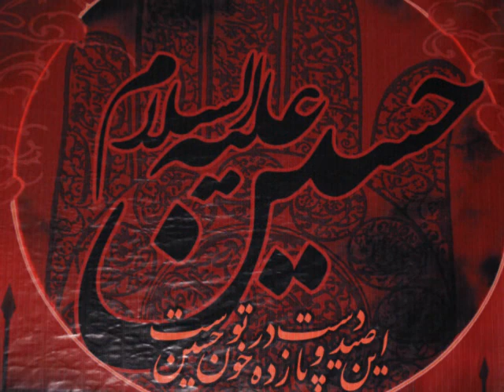Moharram 2010 and Safar 2011 in Hamburg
Good Bye to Moharram 2010 and Safar 2011 in Hamburg, islamisches Zentrum Hamburg